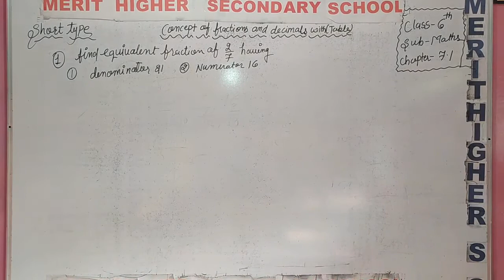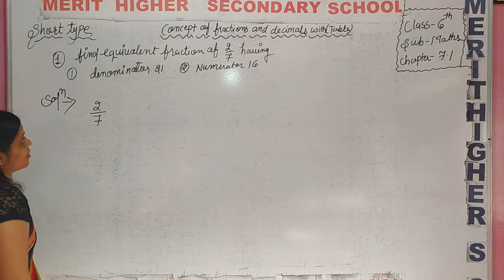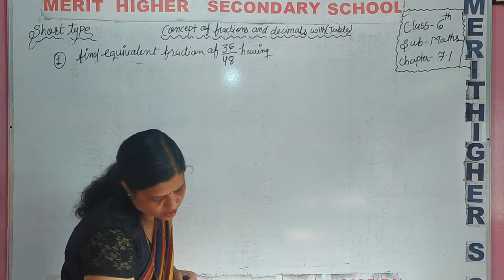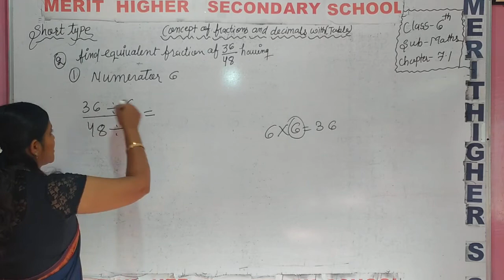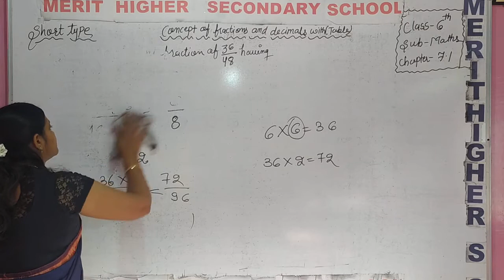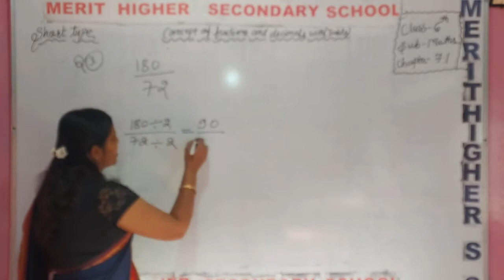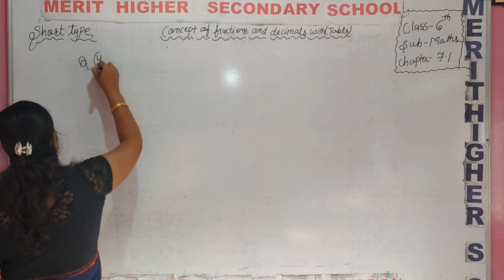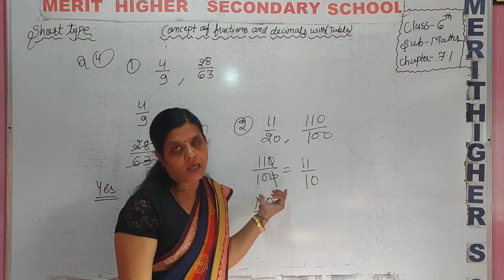P4 Exer 7.1 Maths cls 6th